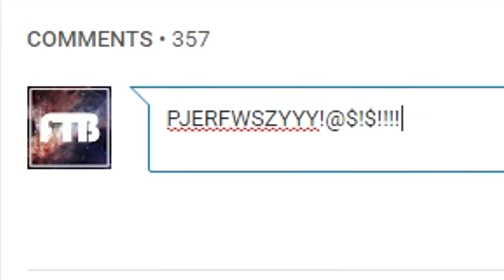JAK MOŻNA TYM GRAĆ?! ft. Nitashi (League of Legends)